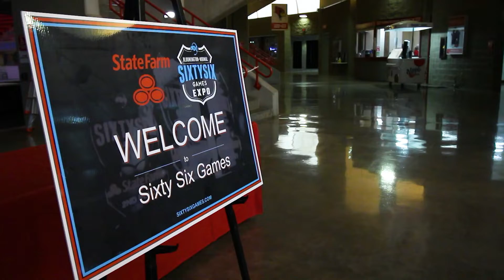Spreading Our Wings | 2021 Sixty Six Games League LAN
Over the weekend, our League team participated in the 2021 Sixty Six Games Invitational, competing among 13 other college teams at Illinois State University Redbird Arena. Huge thanks to Sixty Six Games for hosting the tournament as well as the staffs for making it all possible!

Contributors: Kevin Liu, Geoffrey Ding